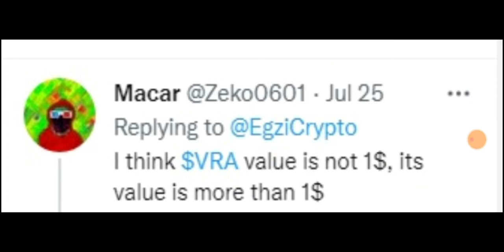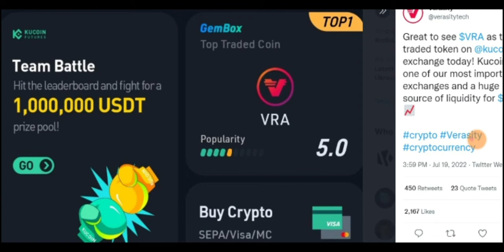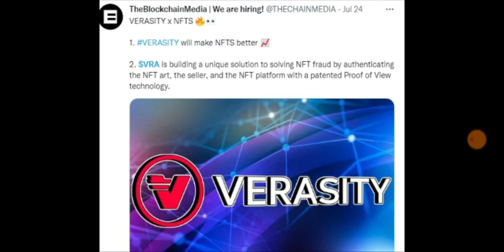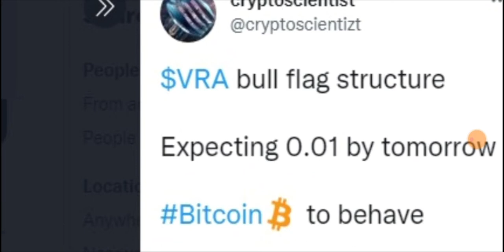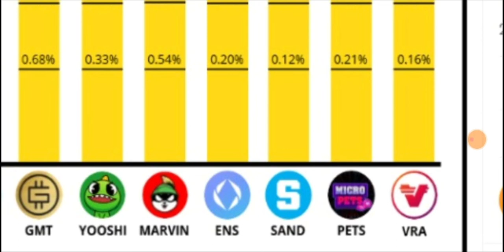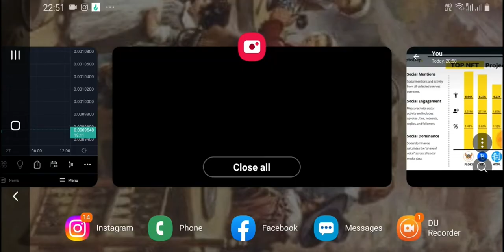Verasity VRA BIGGER THAN SHIB INU BUY NOW!!!